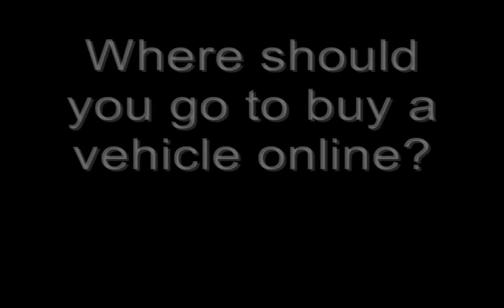Sheboygan Chrysler Dealers Oshkosh WI, Elkhardt WI | Dodge Jeep Ram Car Dealer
Sheboygan Dodge Chrysler Jeep RAM Center near Oshkosh WI, Elkhardt WI treats the needs of each individual customer with paramount concern. We know that you have high expectations, and as a Car Dealer we enjoy the challenge of meeting and exceeding those standards each and every time. Allow us to demonstrate our commitment to excellence!

At Sheboygan Dodge Chrysler Jeep RAM Dealerships near Oshkosh WI, Elkhardt WI you'll find a wide assortment of automotive services and products including New & Used Dodge Chrysler Jeep Ram Cars & Trucks in our huge inventory a professional service department, financial assistance and more. Come out today at Sheboygan Chrysler, Dodge Ram and Jeep.  Our friendly and highly knowledgeable staff is dedicated to your satisfaction; visit us today at 2701 Washington Ave and see for yourself!